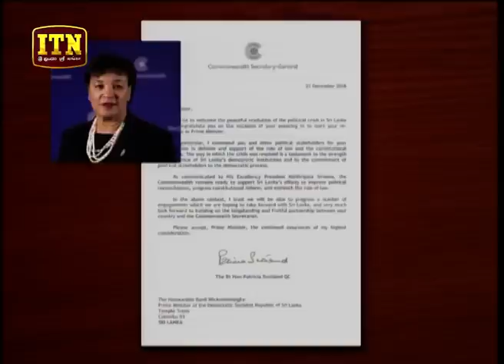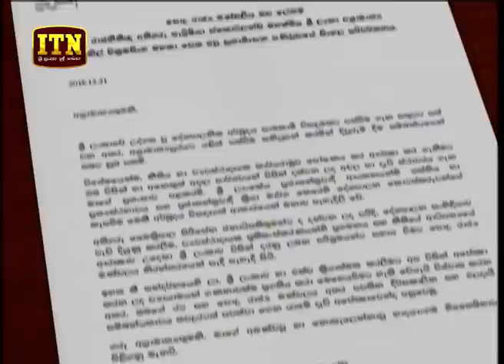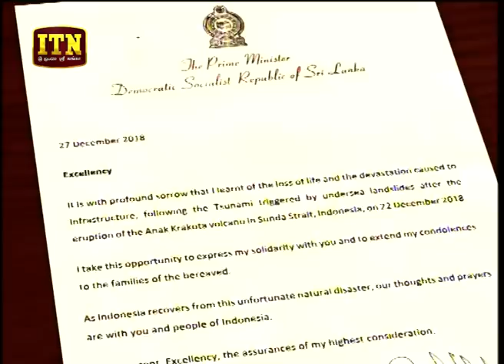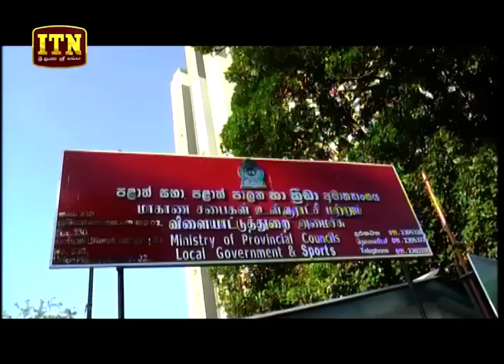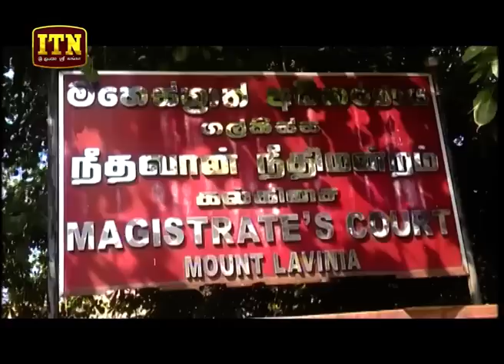ITN News 2018-12-27 | 06.30 PM